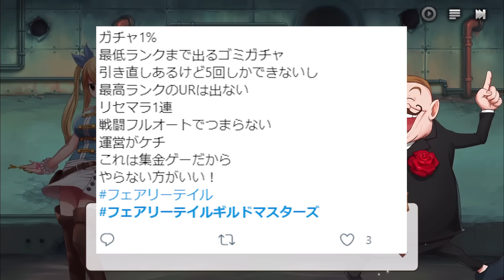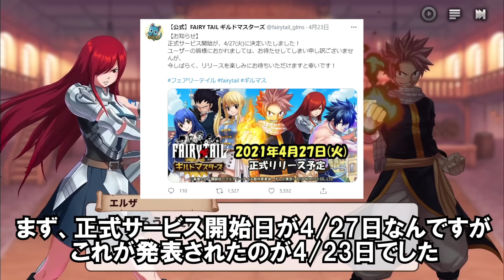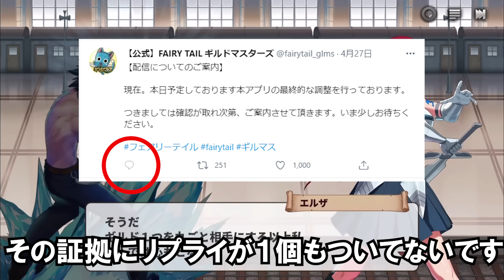超クソゲーなのに全キャラ全アイテム＋有償石1000万円分配布＆データ削除で大失敗した新作ゲーム【フェアリーテイルギルドマスターズ】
ユーザーが少ないから消費者コラボしないだけのゲームです

©真島ヒロ・講談社／フェアリーテイル製作委員会・テレビ東京

目次用
0:00 はじめに
1:28 FAILYTAIL
3:01 フェアリーテイルギルドマスターズ
6:07 戦闘
8:25 ガチャ
11:30 茶番終了
15:29 不具合炎上騒動
19:46 データ消去事件
21:59 まとめ